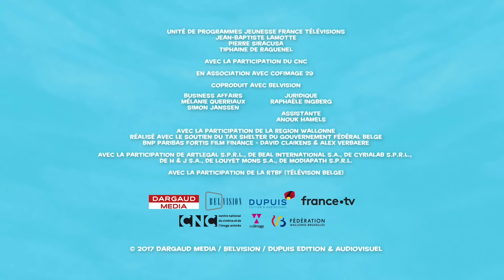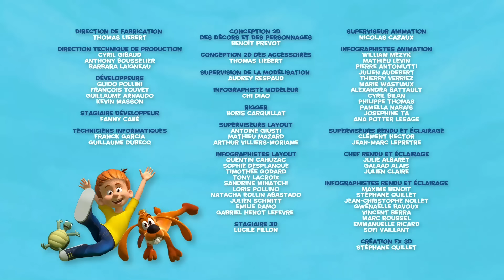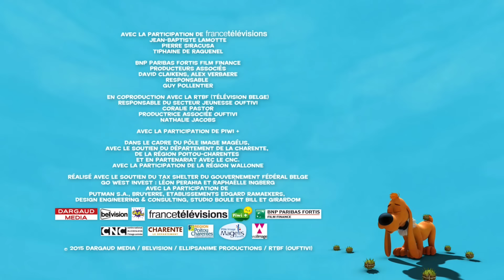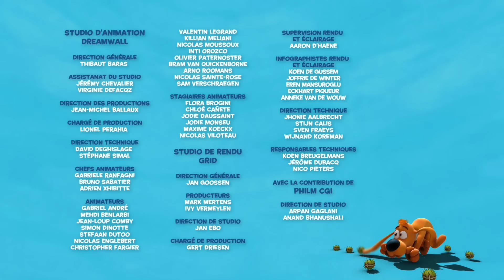🐢 Boule et Bill adorent s'amuser avec Caroline la tortue 🥰- Nouvelle compilation Boule et Bill FR